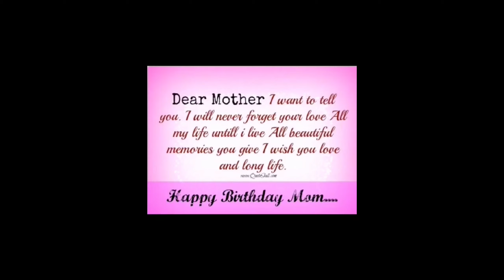Birthday Surprise in Brgy. Villaramos, Manukan, Zamboanga Del Norte